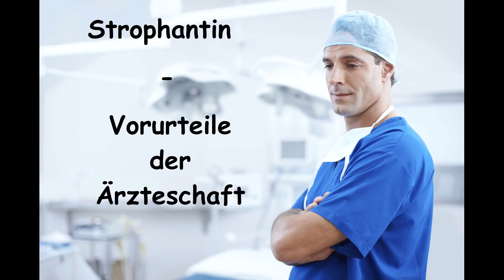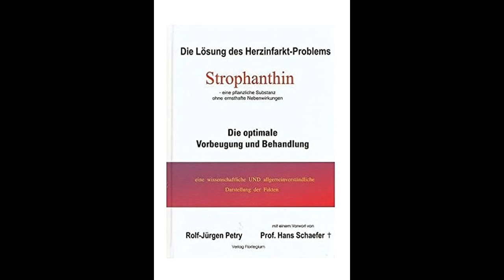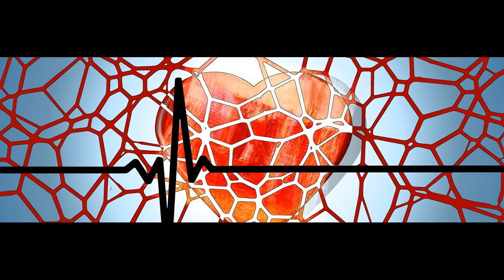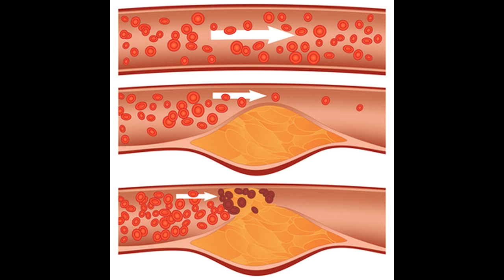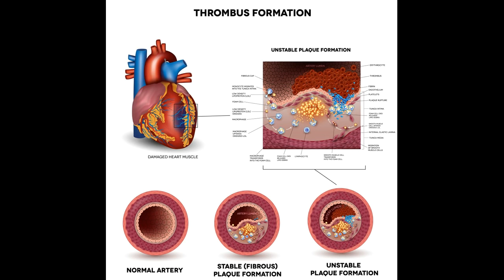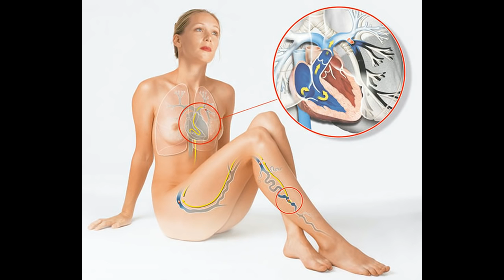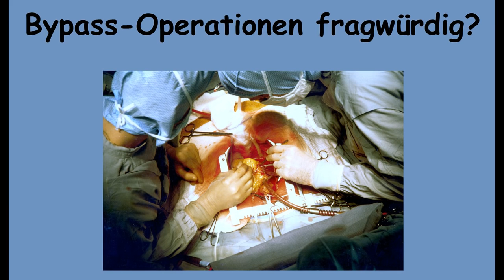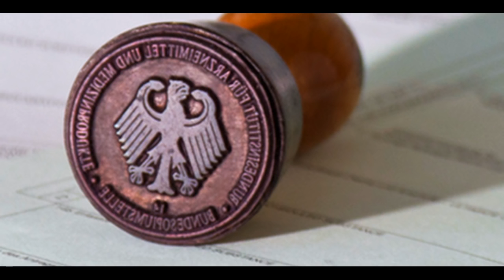Strophantin - das verschwiegene Herzmedikament - Der Strophantin Skandal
Da ich persönlich sehr gute Erfahrungen mit Strophantin (Strophantus D4) gemacht habe, war es mir ein Anliegen, dieses Video zu machen.
Ich hatte ständig zu hohen Blutdruck und mein Ruhepuls lag permanent zwischen 100 und 130. Der letzte Rat des Kardiologen war ein Herzkatheder. Da ich mich aber schon lange lieber auf mich selbst verlasse, habe ich mich über alternative Methoden informiert und kam so auf Strophantin. Etwa eine Woche lang habe ich morgens, mittags und abends je 10 Tropfen eingenommen und nach dieser Woche war einfach alles wieder im Lot. Sowohl Blutdruck, als auch Puls hatten perfekte Werte.
Ich kann und darf natürlich hier keine Heilversprechen abgeben, aber ich möchte Menschen raten, die Verantwortung für sich wieder selbst zu übernehmen!

Zentrum der Gesundheit:
Das verfemte Heilmittel könnte die Rettung für Hunderttausende Herzkranke sein. Herzerkrankungen sind in Deutschland Todesursache Nummer 1. Das müsste nicht so sein, denn es gibt einen hochwirksamen pflanzlichen Wirkstoff, der schon unzähligen Menschen mit Angina pectoris und Herzinfarkt das Leben gerettet hat.